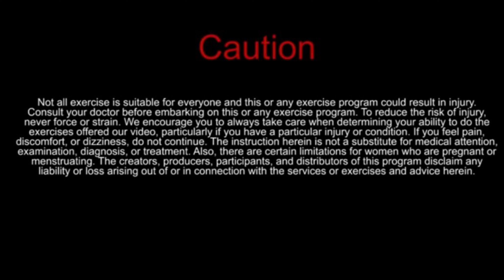CARDIO WORKOUT| INTENSE |NO REPEAT| NO EQUIPMENT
Get ready for this 12 Minute Intense workout that you could do at home that is sure to help you burn calories to lose weight. There is No equipment needed for this routine. We will be working 45 seconds On and 15 seconds Rest. During the rest there will be a demonstration showing you the next exercise so it is easy to follow along. Alright let’s get pumped and Let’s Go Team!